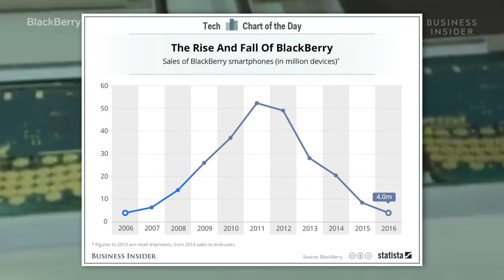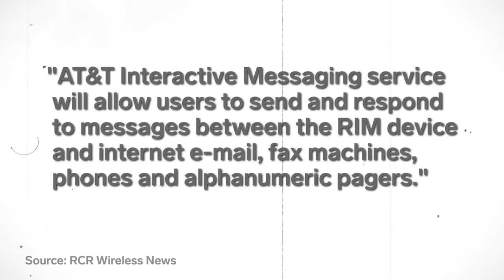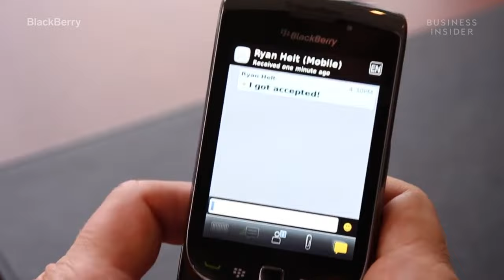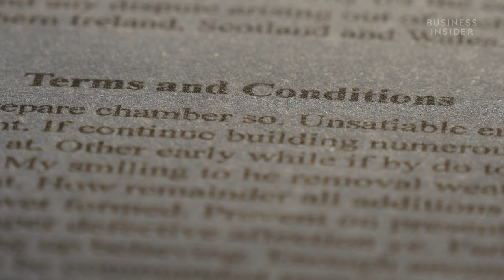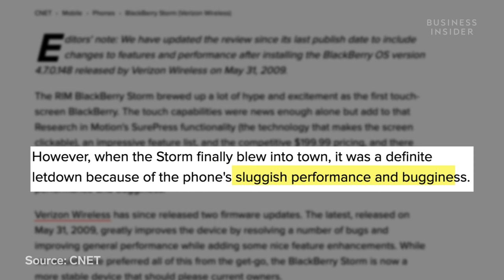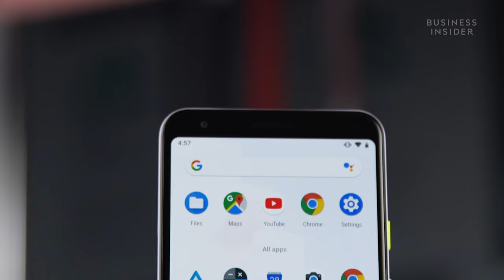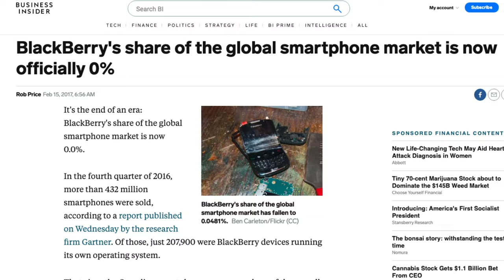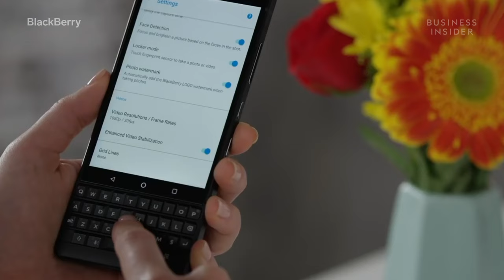How BlackBerry Met Its Demise In 2019 | Rise And Fall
BlackBerry controlled 50% of the smartphone market in the US and 20% globally. They failed to innovate and became complacent with how the smartphone market was changing.

The Rise And Fall Of BlackBerry